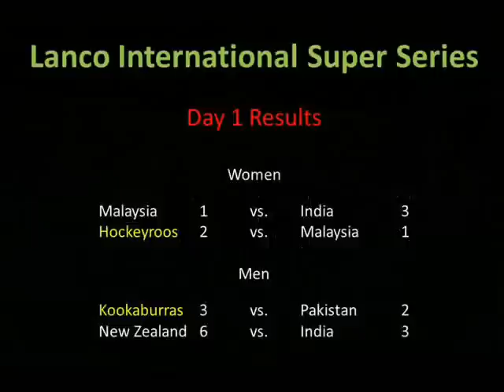Day 1 - Lanco International Super Series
Photo highlights package from Day 1 (20/10/2011) of the Lanco International Super Series in Perth, Australia.